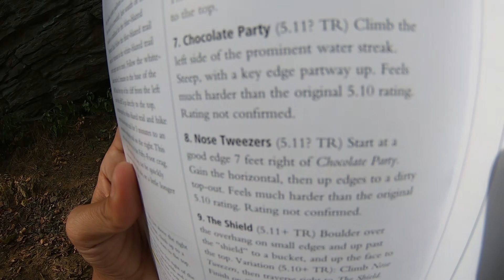CLIMBING 50 foot cliff in MANSFIELD CT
revisting 50 foot cliff in Mansfield with Ryan and Aaron to try some hard climbs.